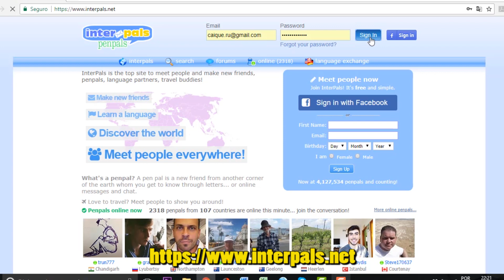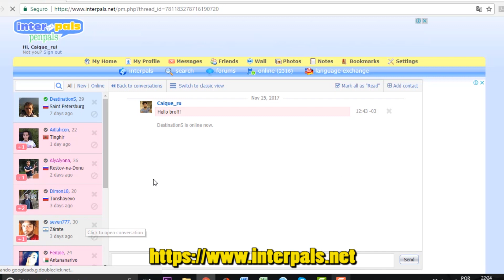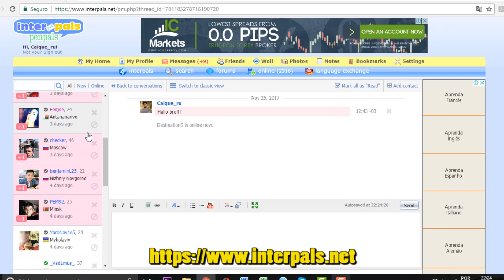Como conhecer russos pela internet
ПОДДЕРЖАТЬ ВЫХОД НОВЫХ ВЛОГОВ👇🏼

・Caixa Econômica/Poupança
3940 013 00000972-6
(Carlos Henrique Santos Junior)

・Banco Itaú:
ag: 0297 Conta
corrente:17495-5

・💳 Банковская карта Сбербанк: 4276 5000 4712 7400

PARCEIROS